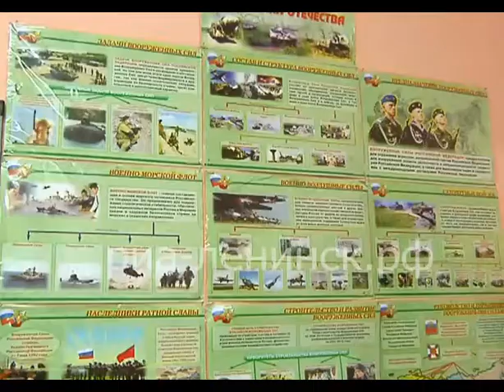Почти 3 тысячи детей посещают детские объединения Дворца творчества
40 программ дополнительного образования, 253 детских  объединений  работают   во Дворце Творчества Детей и учащейся молодежи   для  дошкольников и  школьников Ленинска-Кузнецкого.  Цифры  внушительные, а число воспитанников зашкаливает, почти 3 тысячи девчонок и мальчишек самого разного возраста. И количество обучающихся  с каждым  годом  увеличивается. О самых востребованных детских объединениях расскажем в нашем следующем сюжете.